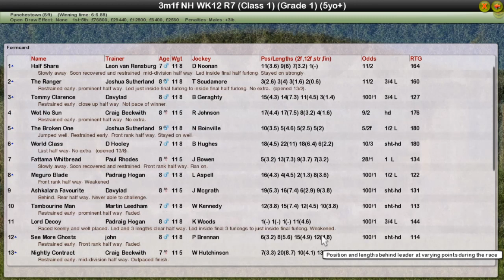NH WK12 R7 Punchestown Gold Cup Chase